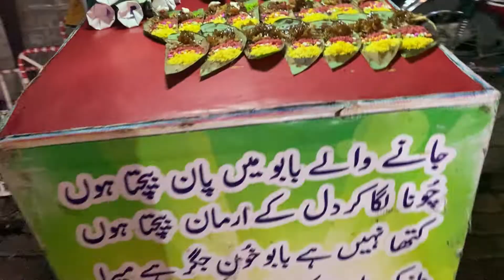Short Bike Ride to Murree | Mall Road | Vlog